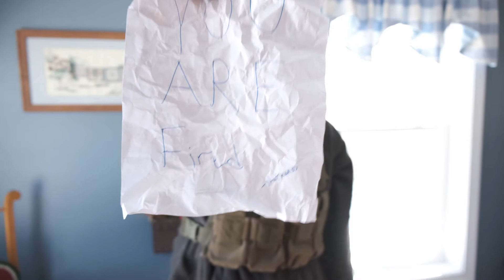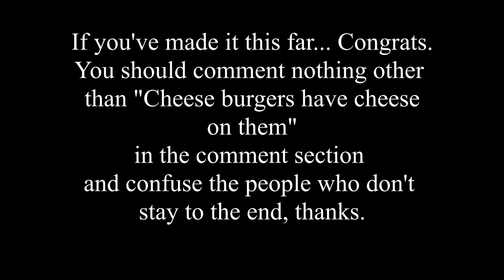XVU Finite Heroes E 6 Finity War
The beginning of the end of the second season of XVU Finite.